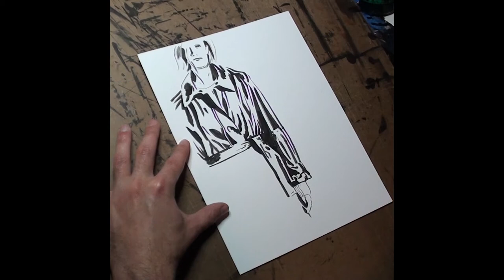Inktober 2019 27: Coat - Real Time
Real-time video of my straight-to-ink contribution to Inktober 2019 Day 27 - Coat